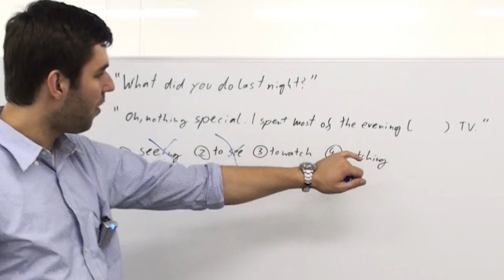センター英文法 §9-11 解説（英語）